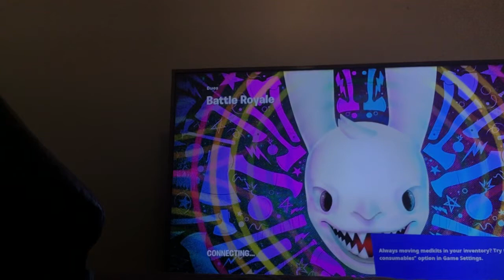June 20, 2021